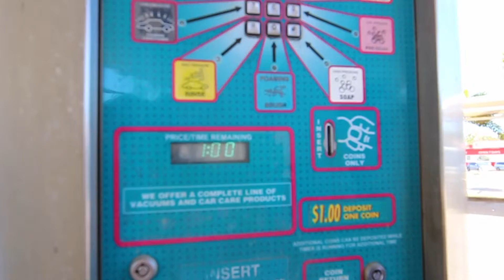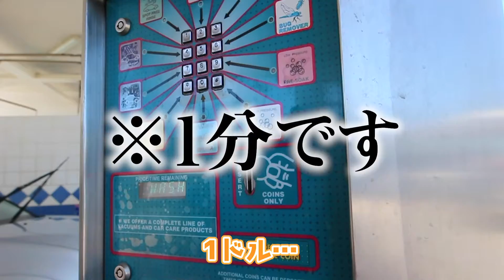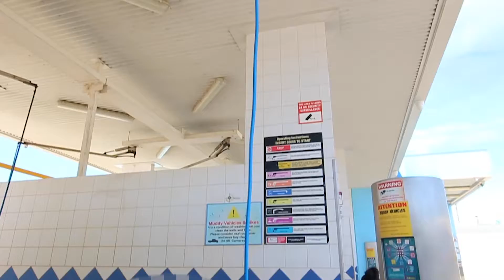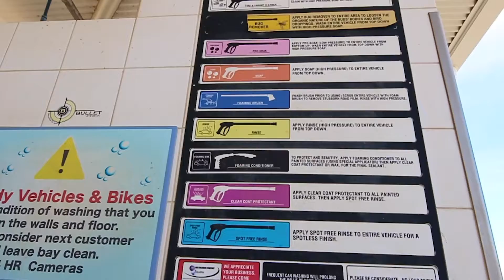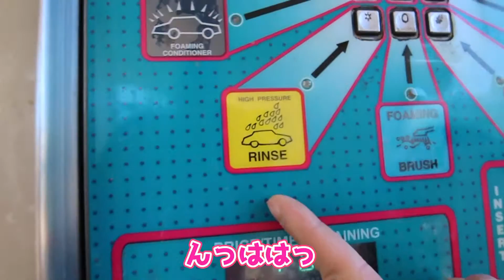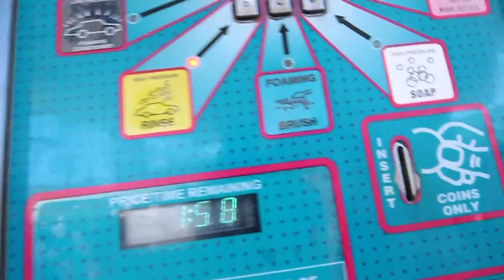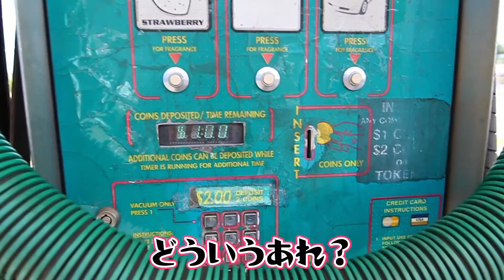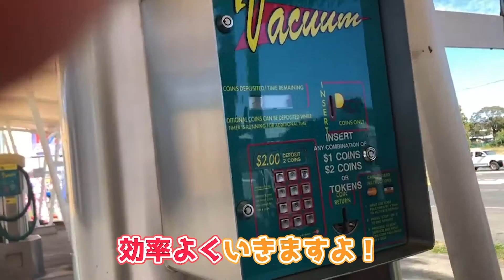【オーストラリア】セルフ洗車機を使ってみた結果、時間との戦いだった。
車がかなり汚れていたので、セルフ洗車場へ！
オーストラリアは、みんな大体セルフで洗車します！（機械もありますが高め💦）

【結論】
日本の洗車機って、、、最高！！！！！✨笑